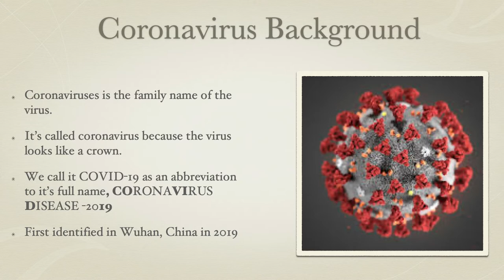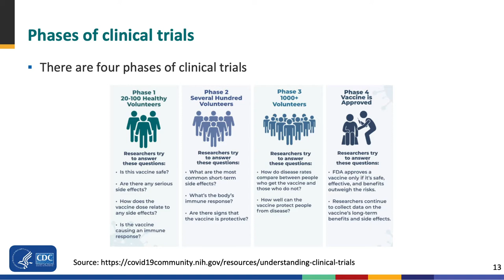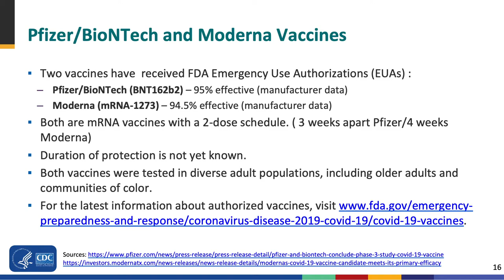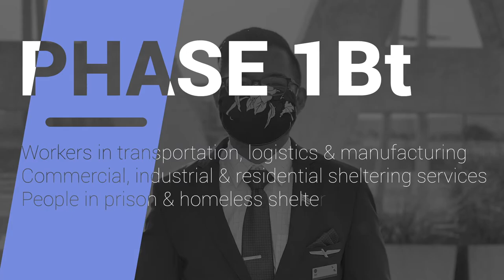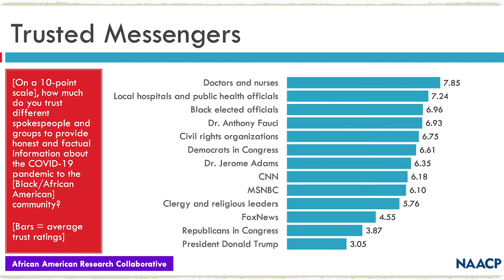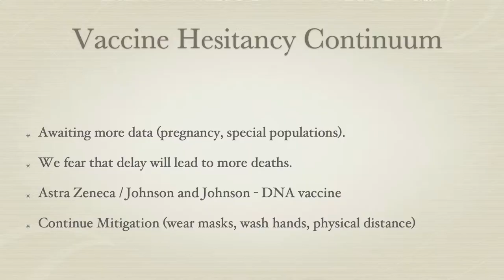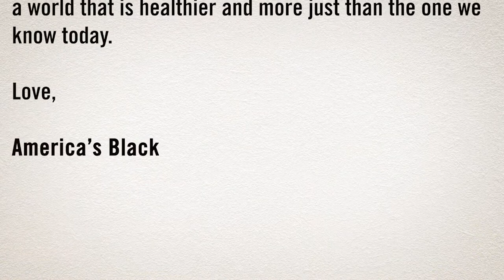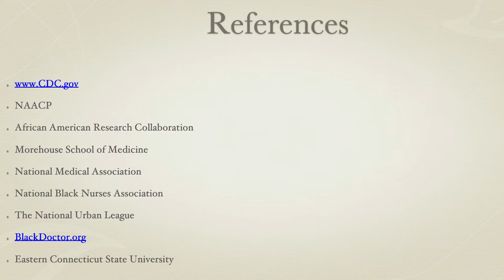Black Community Conversations: The COVID-19 Vaccine Town Hall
The COVID-19 vaccine can now be given to all adults over the age of 65 in Los Angeles County
 and even more people will be eligible to receive it in the coming weeks and months. Whether
or not you’ve decided to get the vaccine, Facey’s Black Physician Council invites you
to learn more with this recording of the town hall and live Q&A we presented on February 6, 2021.
In addition to updates on the virus and the vaccine, we address concerns that
 are unique to the Black community. Race is a sensitive issue and at Facey we are committed to finding ways to end racial disparities in health care.